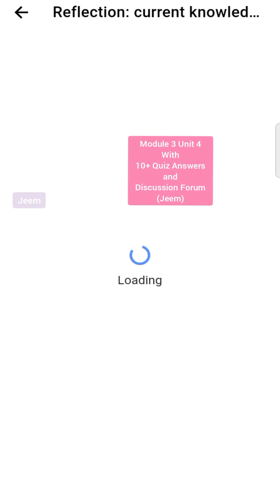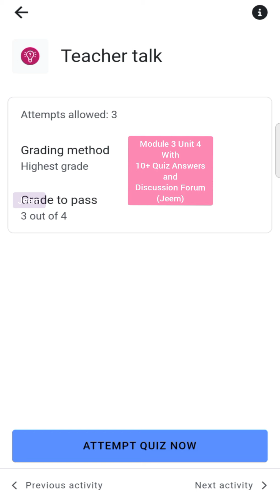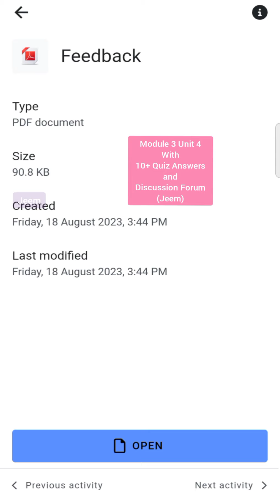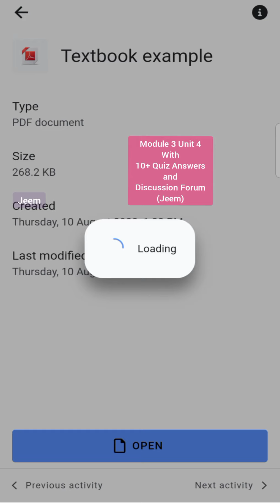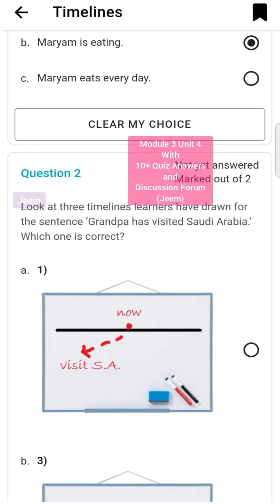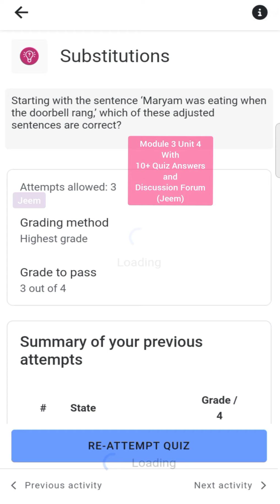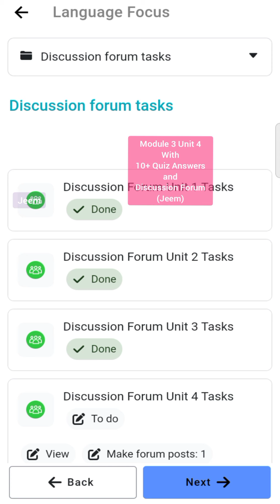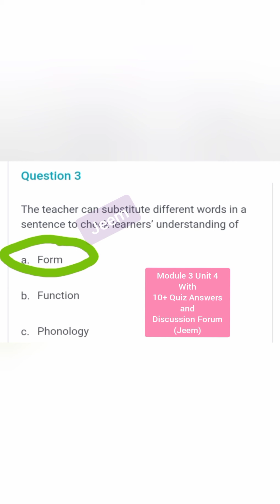Module 3 Unit 4 Complete with 10 Plus Quiz & Discussion Forum Answers | Qaed App EaSTE Certificate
Module 3 Unit 4 Complete with 10 Plus Quiz & Discussion Forum Answers | Qaed App EaSTE training certificateJeem